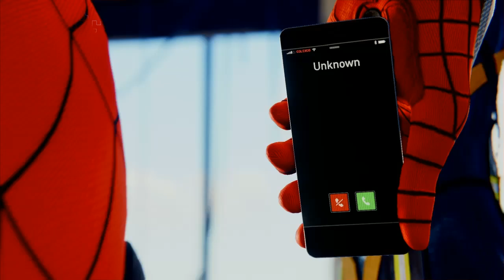Marvel's Spider-Man_Gameplay Part 6 (PS4)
Welcome to the electrifying world of Marvel's Spider-Man, where you swing into action as the legendary web-slinger himself! In this highly anticipated video game, developed by Insomniac Games and published by Sony Interactive Entertainment, get ready to don the iconic red and blue suit and immerse yourself in the thrilling adventures of Peter Parker.

Marvel's Spider-Man delivers an exhilarating open-world experience set in the bustling metropolis of New York City. As you swing through its towering skyscrapers and vibrant streets, you'll encounter a dynamic and beautifully crafted environment that captures the essence of the Marvel Universe like never before.

Here is my twitter if you want to provide any ideas or Suggestion for my videos or games i should play next: